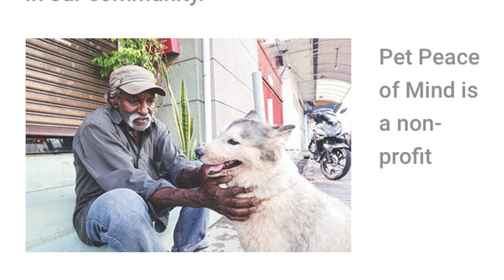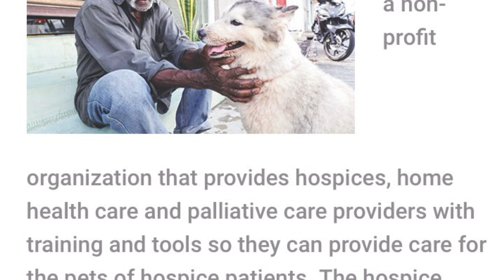Pet Peace of Mind - Help For Pet Owners on Hospice, Episode 6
Sign up for Pets Write free newsletter, read my blog or download pet chatter magazines. We never spam anyone or sell your information:

Get my fun and entertaining book, "The Entertaining Dialogue of Pet Rabbits".

INFO ABOUT THIS VIDEO:

My family and I recently lost my father. He received a terminal diagnosis in February of 2024. His condition was so severe he went straight to hospice care. During my dad's final weeks of life, my family learned a lot from the amazing Hospice nurses and volunteers. One thing that was new information (even for me, an avid animal advocate) was their PET PEACE OF MIND program.

If you are able, consider donating to Pet Peace of Mind (just $10 helps them continue their services to people and animals in need). That website is located here:

Pets Write is a company of the great Pacific Northwest, USA. We are in collaboration with Love Your Rabbit, Pet Treats Northwest, Jana Brock and other amazing partners and collaborators.

Pets Write promotes best care practices for pet ownership. We write about pets.

Animals have their own way of speaking. Humans just need to understand the way they communicate and what they are trying to say to us. What would your pet say to you if he, or she, could speak your language?

"Animals speak to those who listen."

~ Jana Brock, Author

Some content on this channel is intended for entertainment. Opinions are expressed here on this channel. This content was not made for children under the age of 18. However, we do our best to only publish content that would not offend, or adversely affect, younger viewers. Content is specifically written, produced and published for adult audiences who have an interest in pet ownership and animal care. All Content is for educational and/or entertainment purposes.